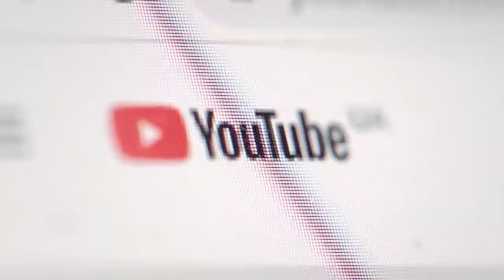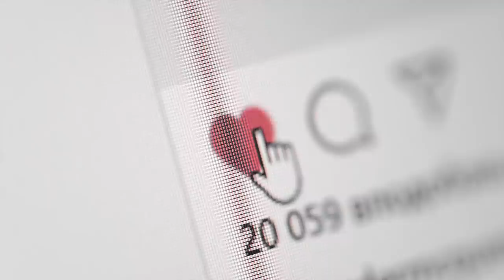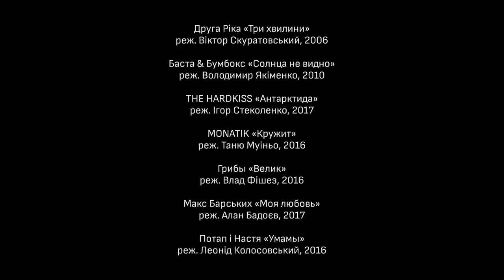Нові українські кліпи | СПАЛАХ | Шоста серія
Це історія про нові українські кліпи — 6 серія документального серіалу СПАЛАХ про нову українську культуру.

Коли інтернет знищив кордони українські режисери музичних відео почали успішно конкурувати з усім світом. На сьогодні Україна стала центром якісного кліпмейкінгу для відомих виконавців з США, Європи та пострадянських країн.

У серії — люди, життя яких пов’язані зі створенням кліпів:
— Віктор Придувалов. Один із перших кліпмейкерів України про різницю створення кліпів у 90-х і зараз
— Алан Бадоєв. Режисер, що знімає 60% усіх кліпів на пострадянському просторі. Про сенси, гламур нульових і тренди
— Леонід Колосовський. Усе, що потрібно знати про створення кліпів в Україні, телеканал M1 та феномен відео Время и Стекло — Имя 505.
— Вал Бебко. Кліпи The Hardkiss та феномен Make Up.
— Таню Муіньо. Україна як місце свободи для режисерів кліпів. Режисерка, що знімає для локальних і світових зірок: Cardi B, Katy Perry, Yungblud, тощо
— Леся Патока. Постійний пошук унікальних візуальних образів та як це вдається
— Дарко Скульський та Євгенія Яцута (Radioactive Film). Визнання України світовими режисерами та де краще знімати.
— Олег Скрипка. Як Воплі Відоплясова створили Танці — перший кліп в історії українського шоу-бізнесу
— MONATIK. Кліпмейкери — невід’ємна частина успіху шлягера
— Юрій Бардаш. Про те, що йому набридли кліпи та як їх зараз може зняти кожен

Серіал створено за підтримки Агентства США з міжнародного розвитку (USAID).
За партнерства з квитковим оператором Concert.ua. Дизайн-партнери — Plai Buro.

СПАЛАХ — документальний серіал про нову українську культуру від медіа СЛУХ. Кожен епізод розкриває важливу тему: від феномену української поп-музики та кліпмейкінгу до кіно, комедії, стрит-арту та локальних брендів одягу.